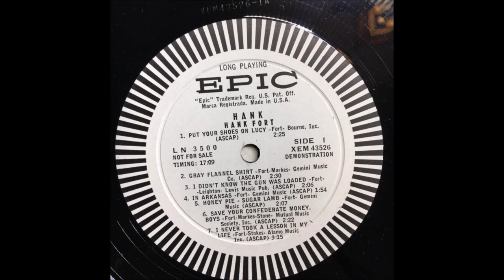Hank Fort - Gray Flannel Shirt [c.1958].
[Written by Hank Fort - Larry Markes]